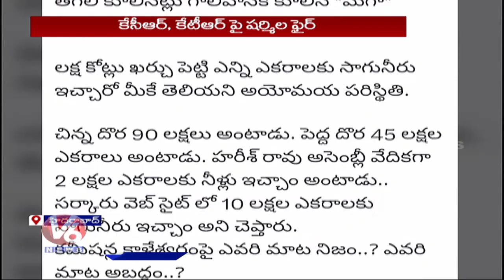YS Sharmila Comments On KCR, KTR Over Kaleshwaram Project Issue | V6 News